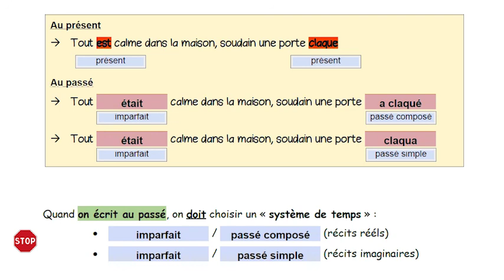CM2 - Français - SEQ 25 - Ecrire au passé